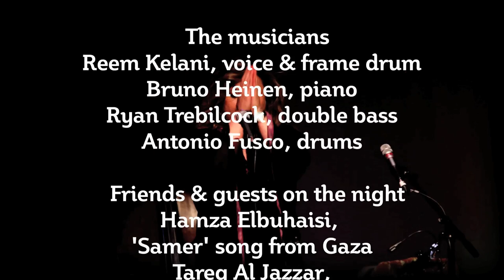Il-Hamdillah by Reem Kelani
The Miktab Limited proudly presents this video of Il-Hamdillah!

With video work by Ignacio Crespo Valdez, sound editing by Steve Lowe, interaction by the great audience at Rich Mix on Friday 25 July 2014, and entirely spontaneous contributions from amazing friends who joined us, impromptu, on the night, including:

1. Tareq AL Jazzar Katiba
2. Leila Younes
3. Maha Younes

With the outstanding band comprising Bruno Heinen (piano), Ryan Trebilcock (bass) and 'Commissario' Antonio Fusco (drums).

Special thanks go to Aser El-Saqqa of Arts Canteen for organising the event and for introducing us to Ignacio's brilliant work!